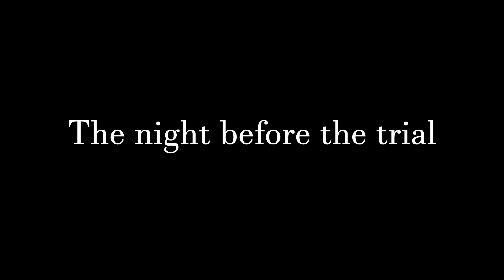Prisoner Mettaton - Part 5/6: Trial & Error - Undertale Comic Dub